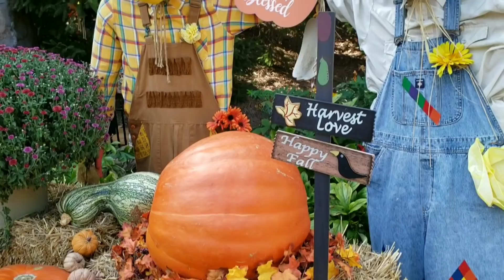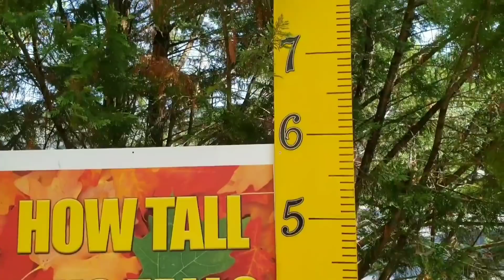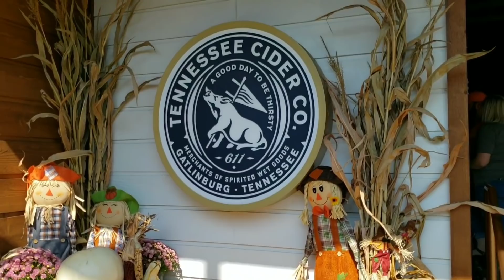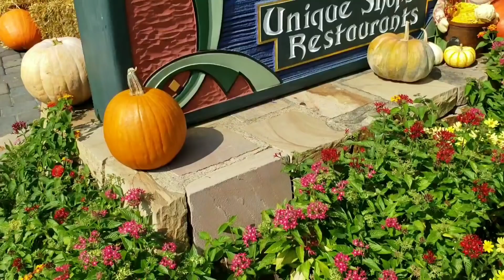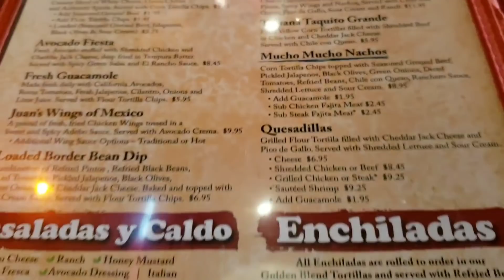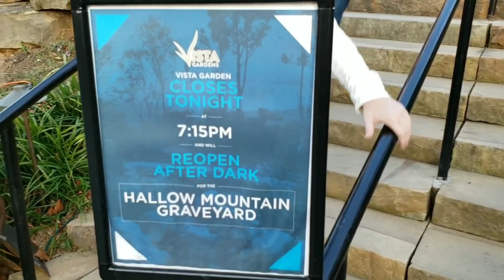Fall in Gatlinburg Tennessee and spending time with Friends